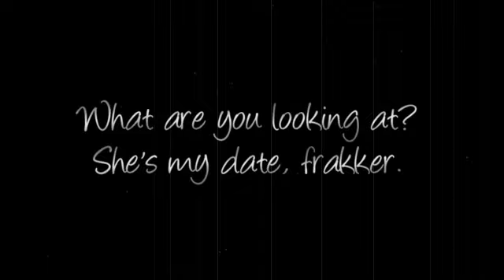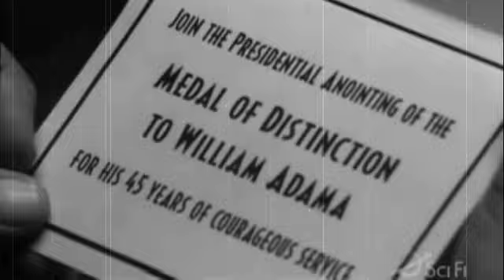Teacher's Pet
another Adama/Roslin crack!vid